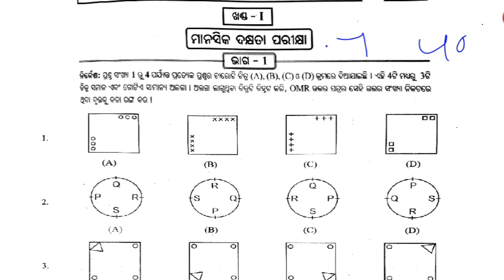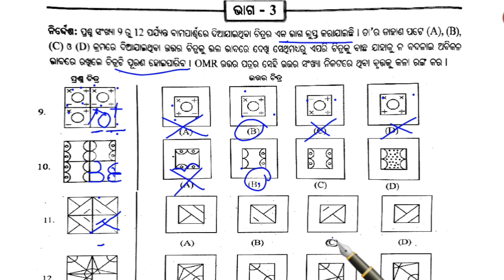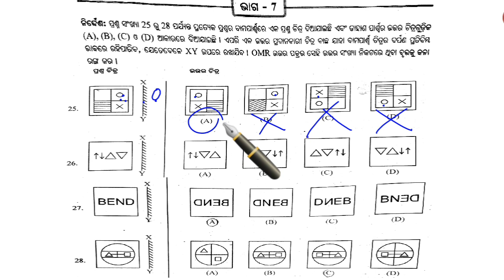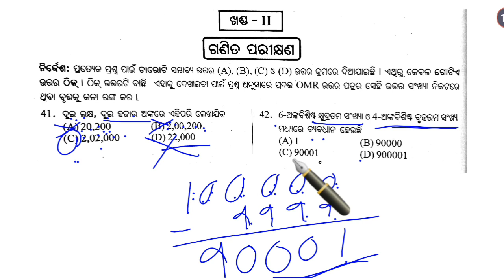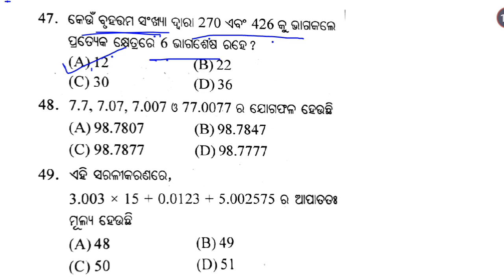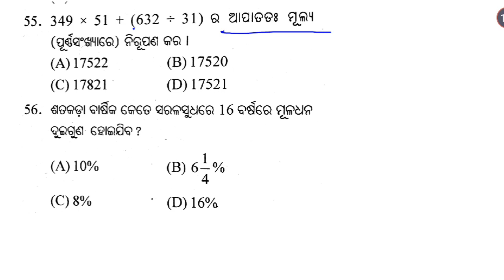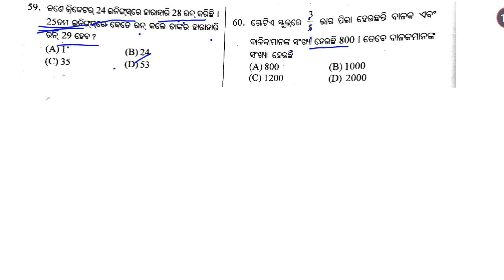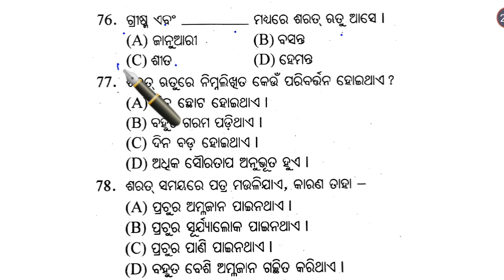MODEL PAPER 17 NAVODAYA ENTRANCE EXAM